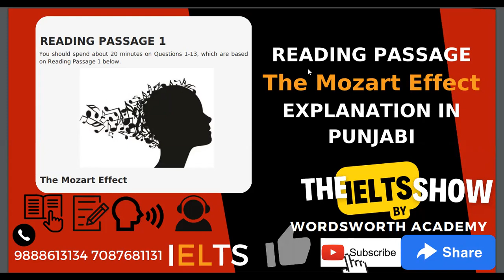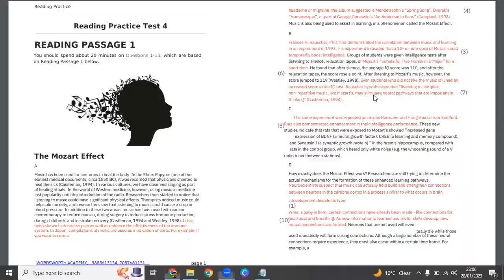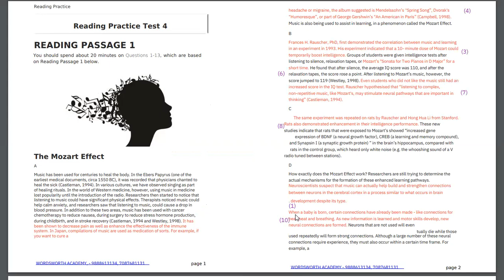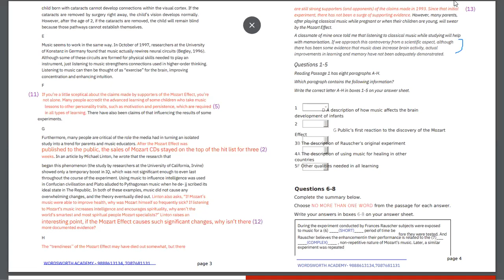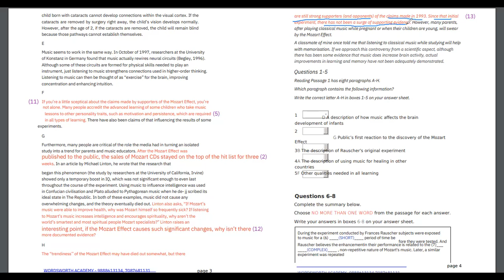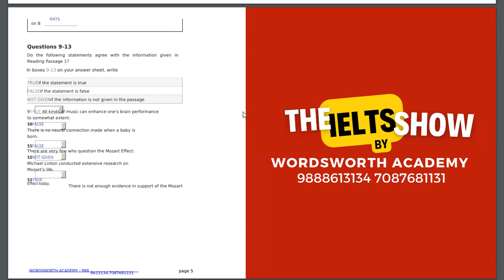THE MOZART EFFECT- IELTS READING PASSAGE EXPLANATION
THE MOZART EFFECT- IELTS READING PASSAGE EXPLANATION ielts ielts2023 ieltsexam ieltspreparation ielt s

Test-taking strategies
Exam-day advice